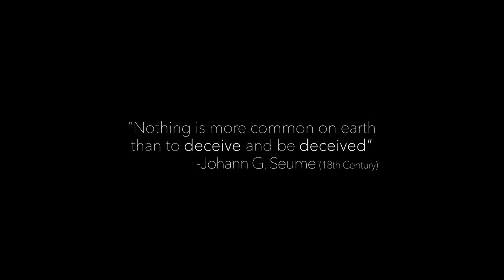Masquerade 2021 Official Trailer HD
Scream Factory has released a trailer for an upcoming home invasion thriller titled Masquerade, which is the latest film that Bella Thorne stars in. She leads a group of intruders into a home to steal some priceless art and at the same time, she is trying to kill a young girl in the home.